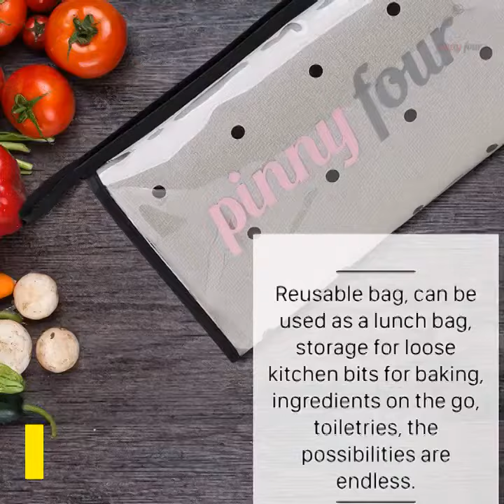Apron Dress | Elegant Overdress Black Polka Dot by Pinny Four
DURABLE LONG LASTING FABRIC: 100% 12 oz cotton, (compare to standard 8 oz or less) Double reinforced stitching with extra reinforced sewing in pockets and straps. Constructed with a solid brass buckle which will not get rusty
ONE SIZE FITS MOST: finally, an apron that works as hard as you do! Easily adjustable. Extra-long cotton tape provides flexibility to tie cross-back, without that annoying neck strap.
EXTRA COVERAGE: Larger bib provides extra coverage to keep your clothes protected from mess and dirt. Deep and wide pockets - big enough to keep phones safe while busy, notepads and pens and other tools handy
EASY TO USE AND CARE: Natural material, mid-weight. Denim-like durability. Just wash and hang dry. 100% Money-Back Guarantee
GREAT GIFT: Get this kitchen staple for the professional or passionate master chef in your life (and you'll want to use it too!). Great Gift under $50